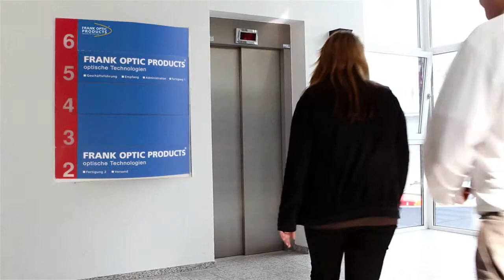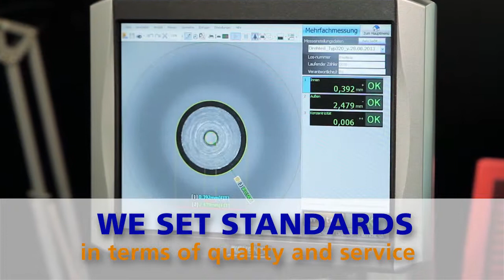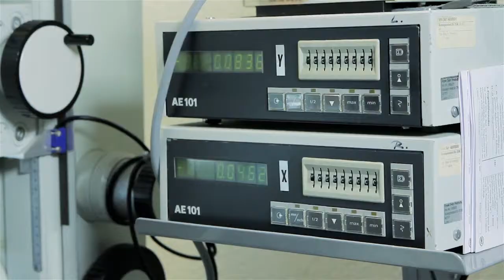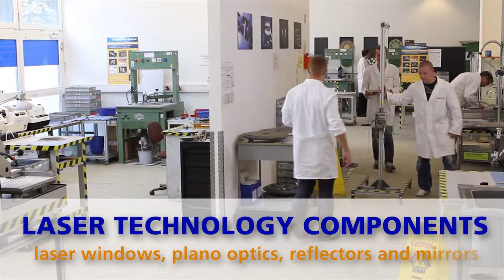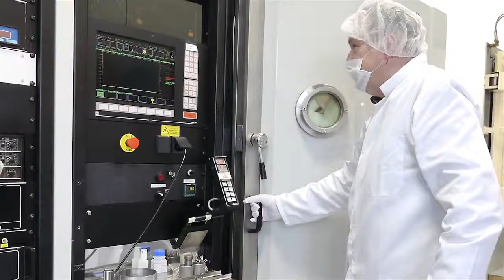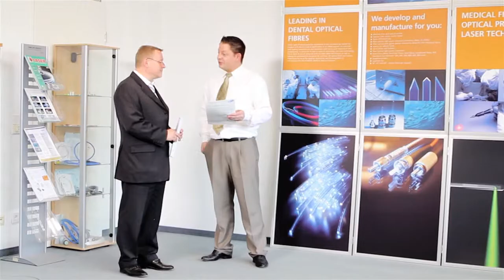Frank Optic Products - The Power of Innovation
More than just Optics: Laser & Sensors; Life Science; Optical Industry
From Engineering Office to Driver of Innovation and Minichampion
World Wide Exports - High Tech made in Germany
Research and Development - Benefit from our complementray performance resources
Fiber Optic Production - Customer specific fibre optic cable system
Fiber Sensors for medical application
Light Guide Bundles for medical and industry application
High Power Laser Cable - Made in Germany
Customised for all Laser Types up to 10kW for laser marking, laser welding and measuring
Fibre Optic Cable Systems for hiht performance lasers
Clean Room Production for medical application
Laser Technology Components - laser windows, plano optics, reflectors and mirrors